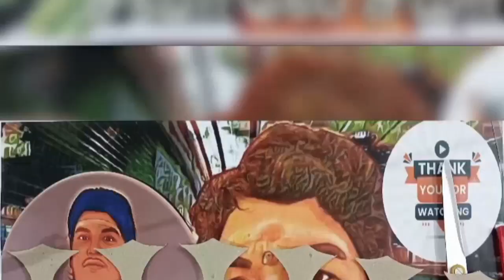Templates🔥Easy paper border decoration cutting @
சவாலே !! சமாளி !!!
அதாவது,
என்றும் அன்புடன்,உங்கள்,
மீசோ.மணிகண்டன்.
நன்றி!!

00:00 start
00:10 intro
00:50 leaf cut
01:50 outro